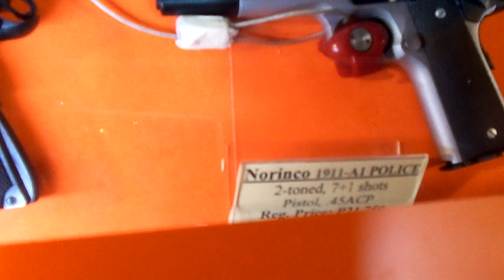Norinco 1911 45 acp Pistol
Norinco 1911 Gun Show Price